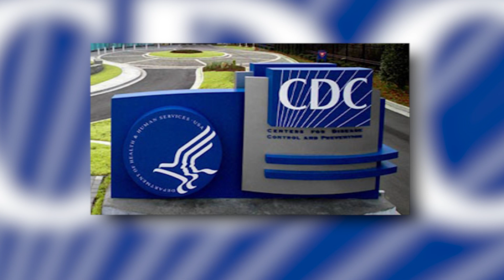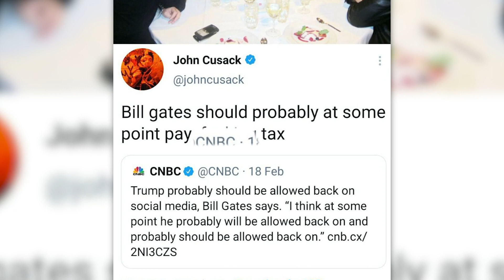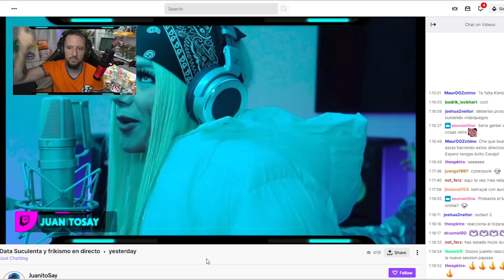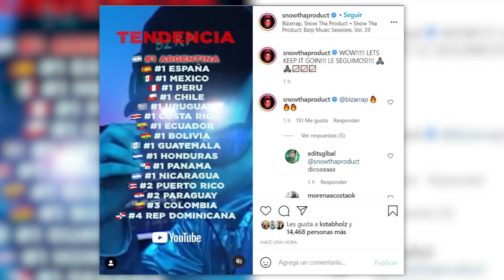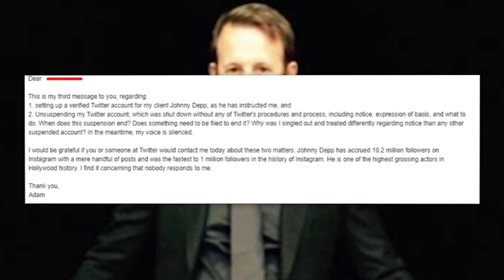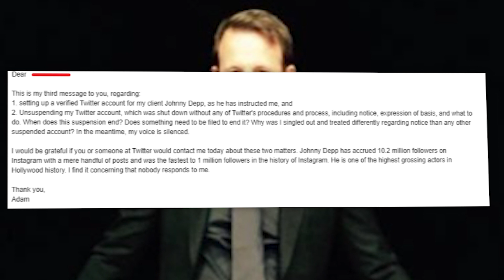WOW: ¡Quieren ELIMINAR a Johnny Depp! BZRP ROMPE Youtube, Bill Gates es pro Trump, Gal Gadot y mas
00:00 Feliz cumpleaños, Gal Gadot
00:43 El gran cambio del test
02:25 Los pasaportes del control mundial
03:36 Bill Gates es amigo de Donalcio
04:49 El gran fail de T-Pain en Instagram
06:15 David Dobrik, Jeff Wittek y el dinero
07:30 Snow Tha Product || BZRP Music Sessions #39
09:30 Johnny Depp a punto de ser eliminado totalmente